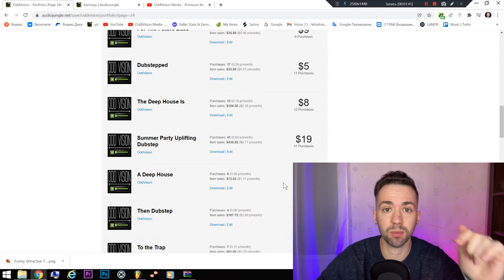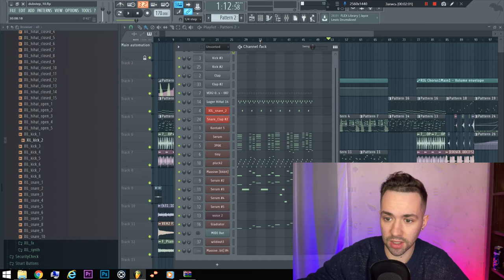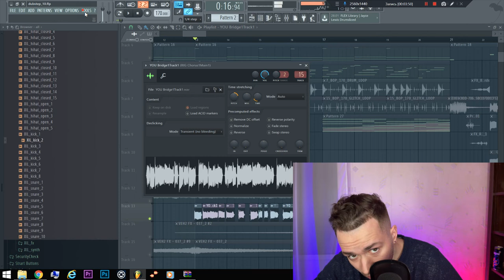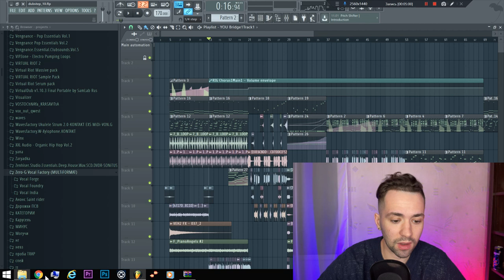How to Make KAWAII Future Bass or Melodic Dubstep (Virtual Riot ILLENIUM, SEVEN LIONS) | FREE FLP